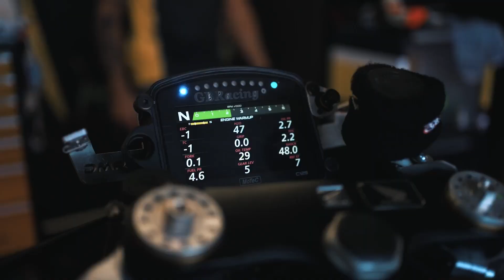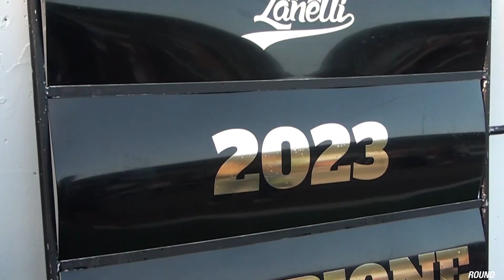CIV 2023 Best of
Il meglio della stagione 2023 del Campionato Italiano Velocità